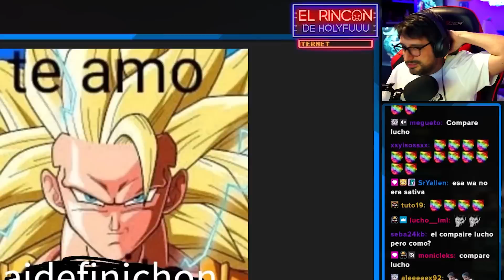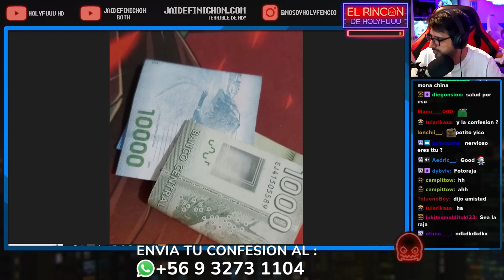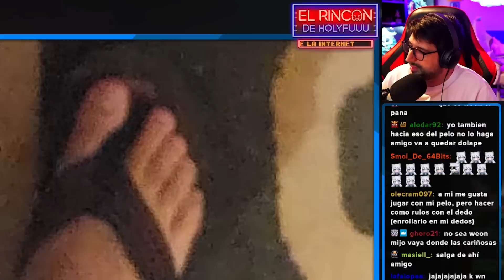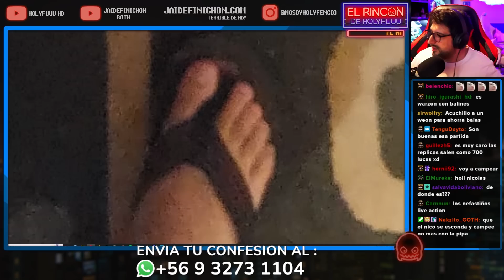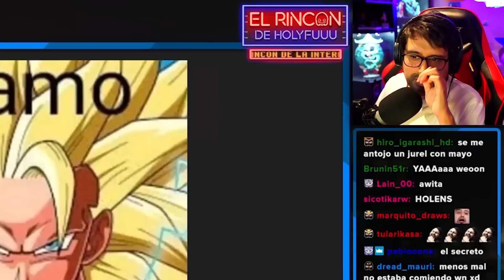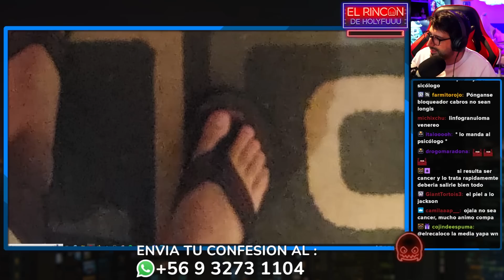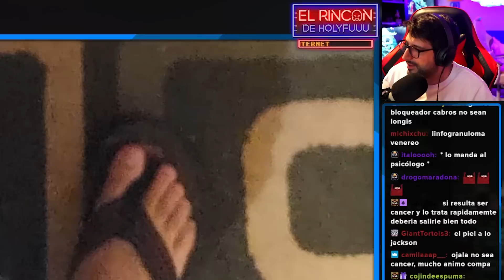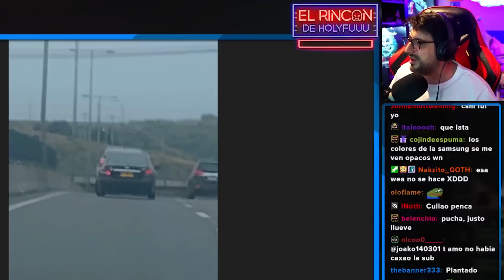"Desperté desnudo con mi amigo..." - Confesionario del Rincon de Holyfuuu Pt 1 Diciembre 22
Sigueme  y deja tu like bb ♥